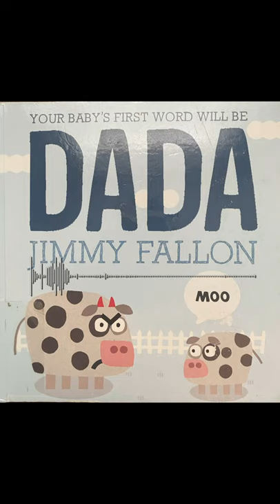CELEBRITY BOOK REVIEW: Your Baby's First Word Will Be Dada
We review the celebrity children's book "Your Baby's First Word Will Be Dada" by Jimmy Fallon.